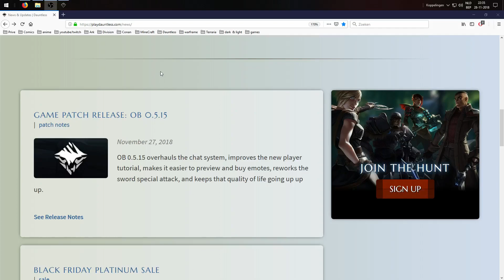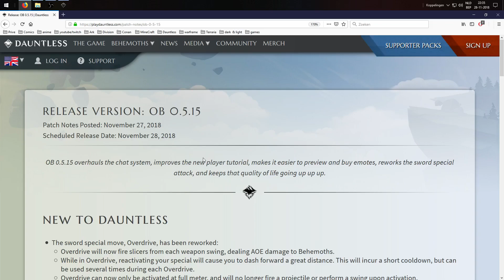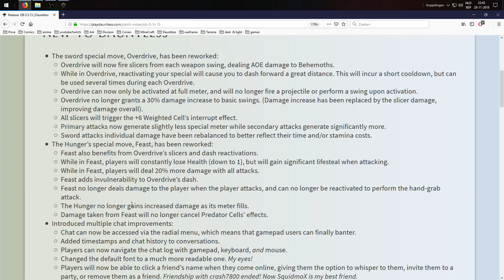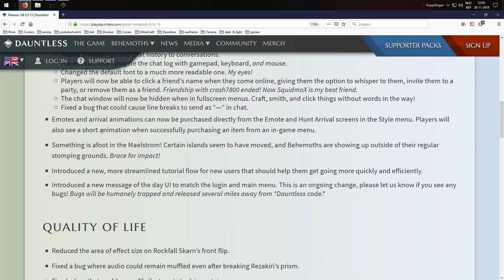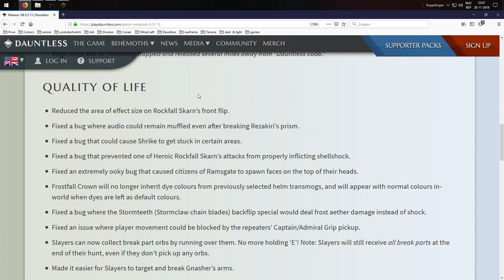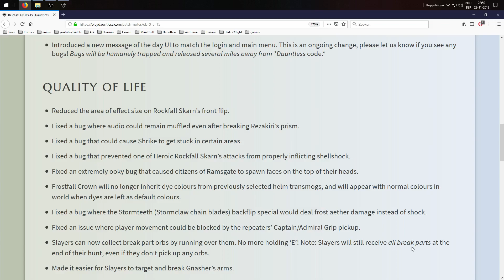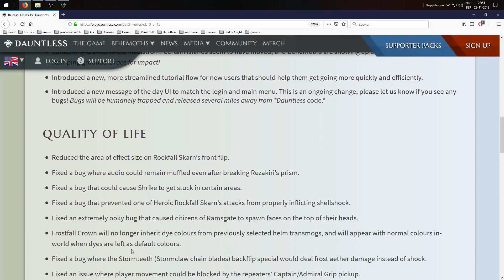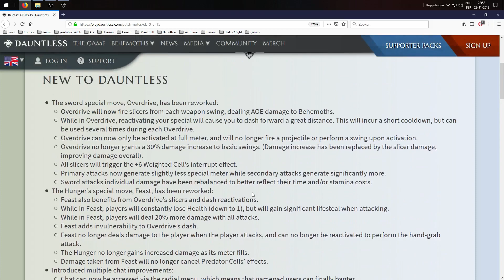Dauntless News OB 0.5.15 Patch Notes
Patch notes for OB 0.5.15 are releasd
Lets take a look.
Sword special rework
Hunger rework
Chat rework
and more.